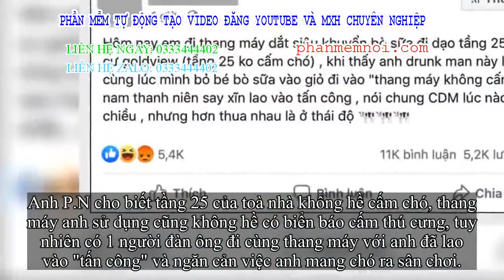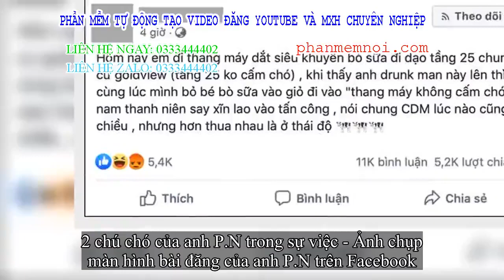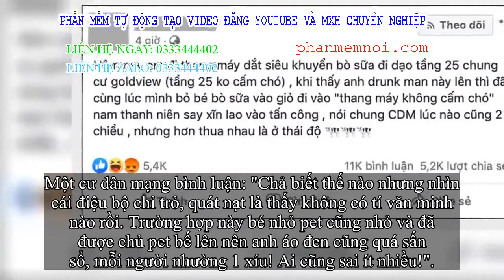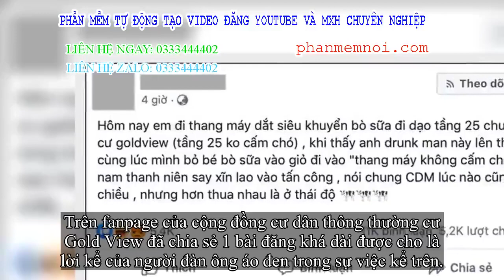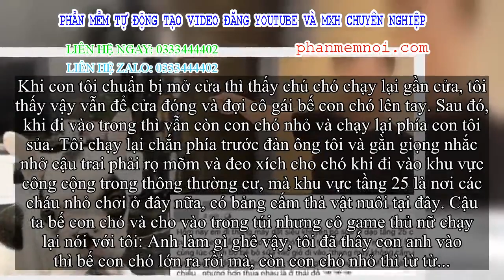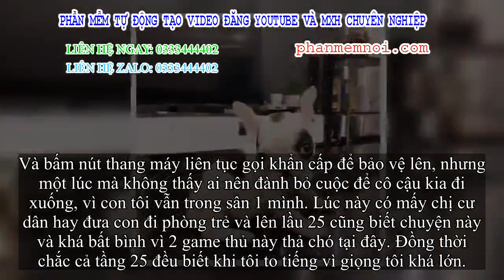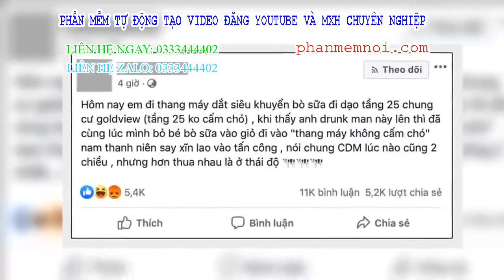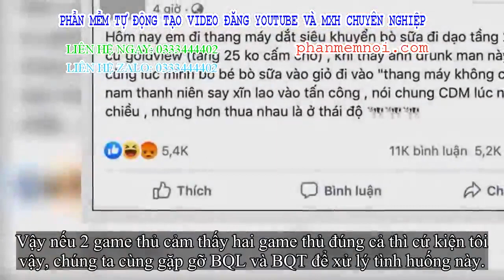✅ Đôi nam nữ bị người đàn ông ngăn cản dắt chó cưng trong thông thường cư cao cấp ở Sài Gòn và màn t